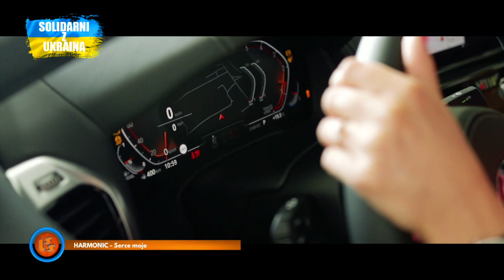Notowanie 753 cz. 1 - 18.09.2022r.